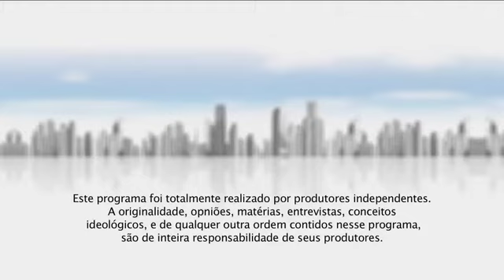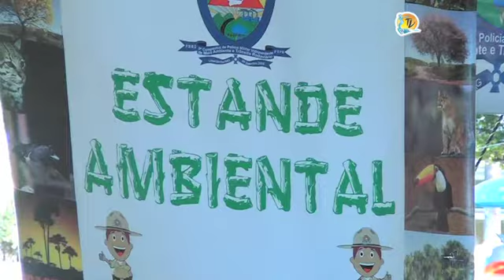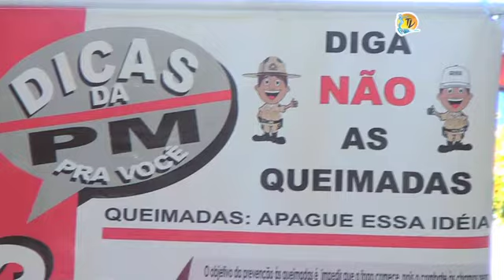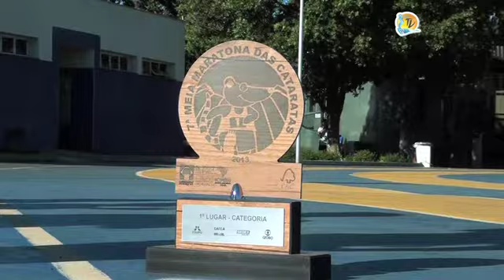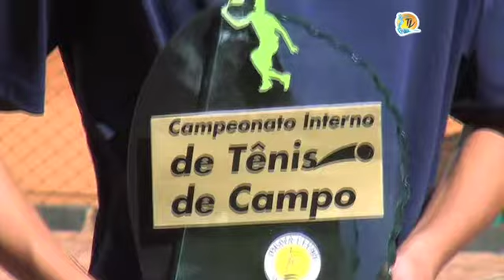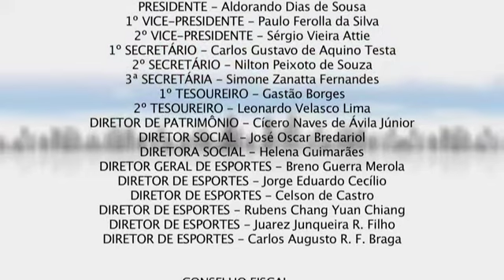TV Praia 274 - A revista digital do Praia Clube - 16/06/2013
Neste TV Praia (16/06), já em clima de Superliga Nacional de Vôlei 2013/2014, você confere um bate-papo com parte do elenco do Banana Boat/Praia Clube: Camila Torquette, Natália Martins, Mayhara Silva, Aline Silva, Isabela Paquiardi e Juliana Carrijo. Tem também ação do Meio Ambiente na Praça das Palmeiras (Circo), com exposição de animais taxidermizados, corredores praianos, que participaram de uma Meia Maratona em Foz do Iguaçu (PR), Campeonato Interno de Tênis de Campo categoria Idades, Intercâmbio de Peteca entre o Praia Clube e MaxMin (Montes Claros), aprenda a fazer um delicioso caldo de feijão com bacon e calabresa, ideal para o clima mais frio, e a Miniavaliação Física da Academia de Musculação. Assista...